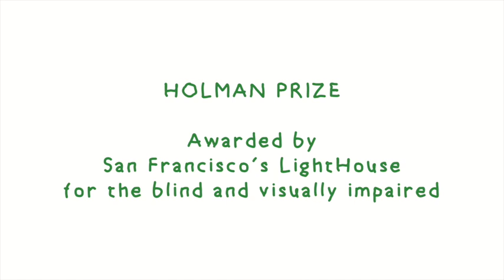Cooking and dancing with Malawian villagers.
The dance was authentic but cooking in the Malawi village was rather a cheat.